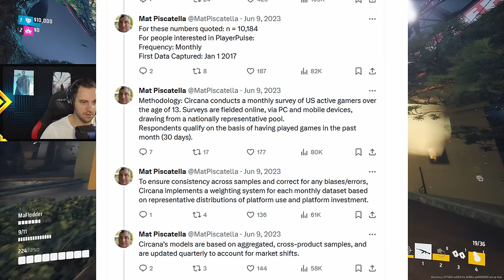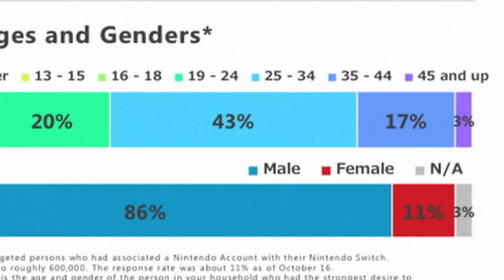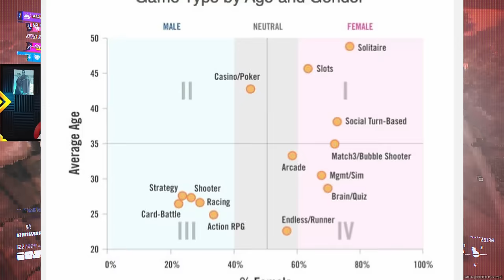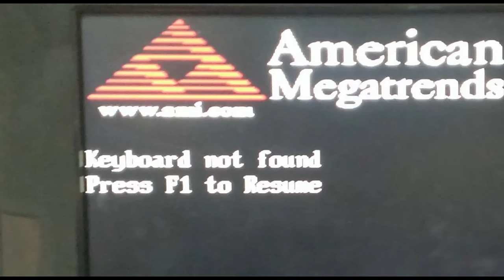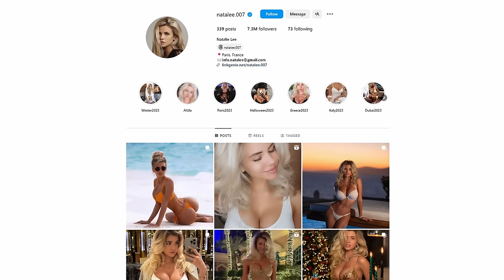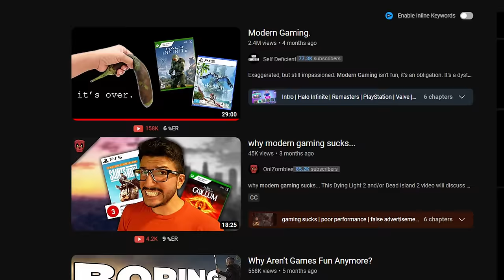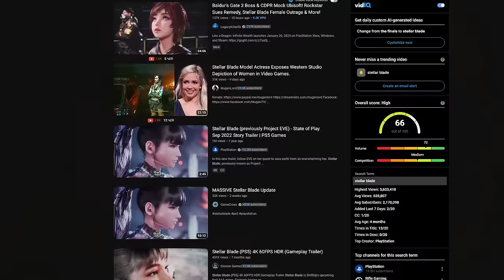The "Half of All Gamers Are Female" Meme - Why Modern Games Suck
Video Title Ideas (for the algorithm!):
are gamer girls real
are streamer girls real
why do games suck
why are games unfun these days